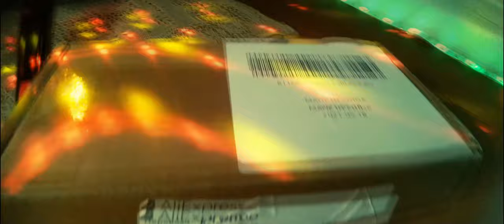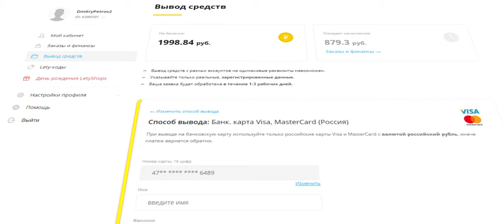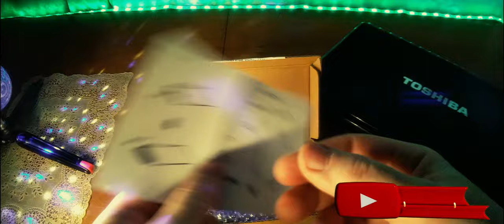Отвертка и набор бит ONENUM 63 in 1 Precision Screwdriver Kit. Чё почти XIAOMI Mi!)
Отвертка и набор бит ONENUM 63 in 1 Precision Screwdriver Kit. 62 шт. винтовых бит и одна отвертка, в пластиковом корпусе с магнитом. Легкий в эксплуатации, прочный и портативный. Его можно широко использовать в большинстве бытовых электроприборов.
Характеристики. Материал ручки: алюминиевый сплав. Материал бит: сталь CR-V. Материал коробки: синтетический пластик. Вес: около 310 г.

0:00 Введение
1:06 Реклама
1:22 Распаковка и демонстрация
4:23 Тест отвертки и биты на ноутбуке
5:46 Заключение